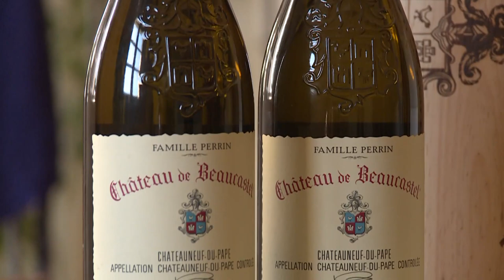What makes our onboard food and wine so exceptional? | Brittany Ferries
Our wonderful onboard restaurants and well-stocked boutiques are all part of the Brittany Ferries experience that you just can't get anywhere else - and so are the exclusive, expert-crafted and expert-chosen foods and wines in them! In fact, we do our best to source locally and around 80% of the food served on board is sourced in France - the vast majority from Brittany.

Ever wondered who makes the decadent desserts served in our restaurants or who chooses our favourite wines to serve and sell on board? Meet our chief sommelier and our patisserie manager and find out about what goes on behind the scenes to make sure that dining on board Brittany Ferries is such a delightful (and delicious) experience.